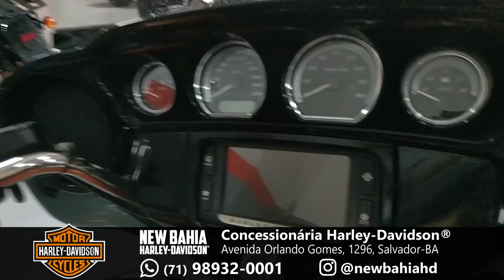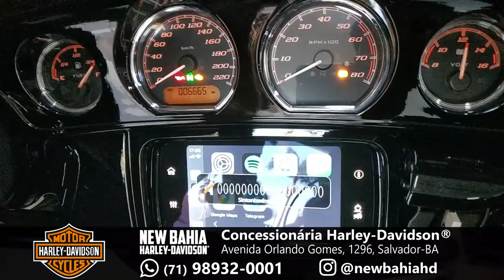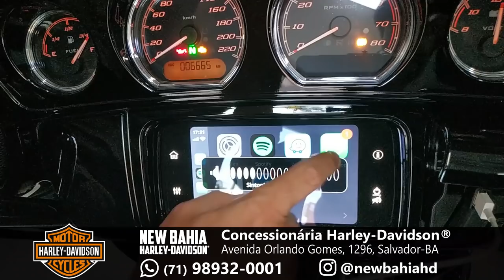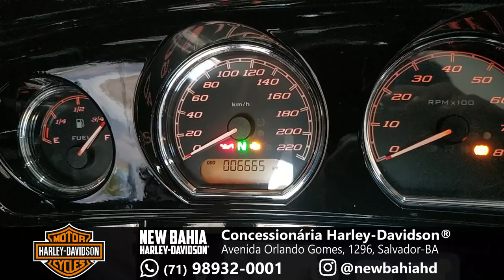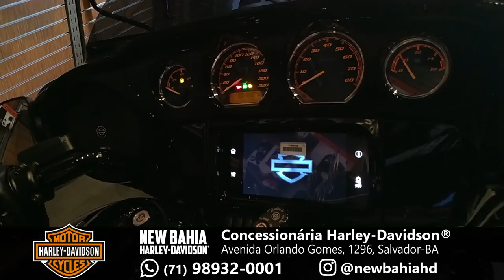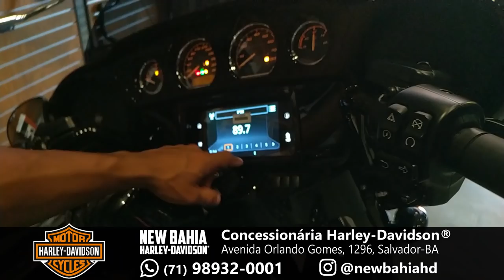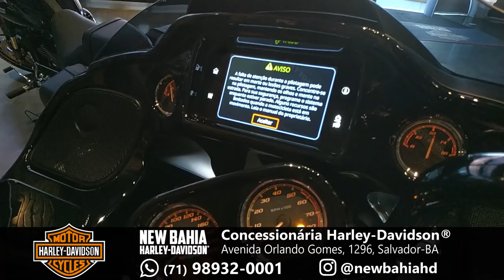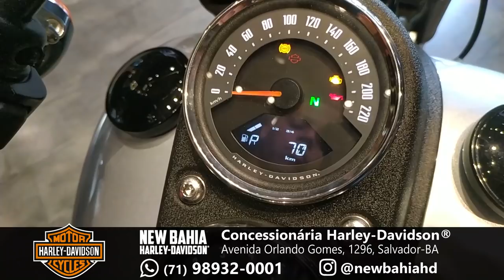BAIXOU O PREÇO na New Bahia Harley-Davidson